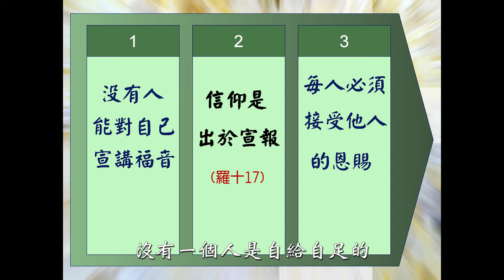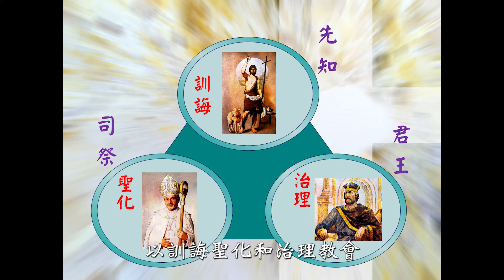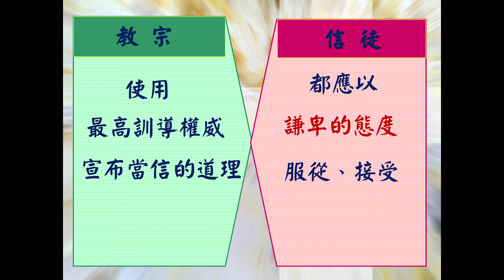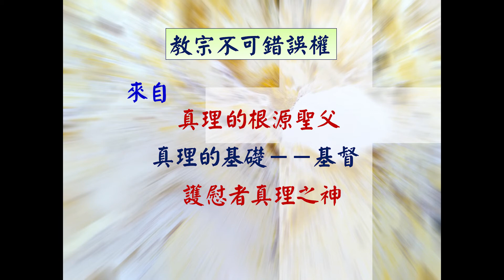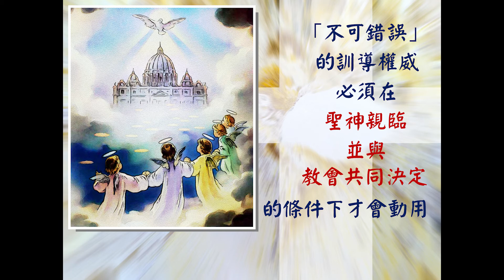福音教理十分鐘(丙年)025復活期第三主日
主曆2022年5月1日（教理十分鐘053）
主內親愛的兄弟姊妹:大家平安!
耶穌復活顯現給門徒時要伯多祿餵養祂的羊，將福傳這極重要的使命交給宗徒之首去建立祂的教會。這以基督之名執行聖事服務的聖統結構的教會，其不同職務及內涵是什麼?